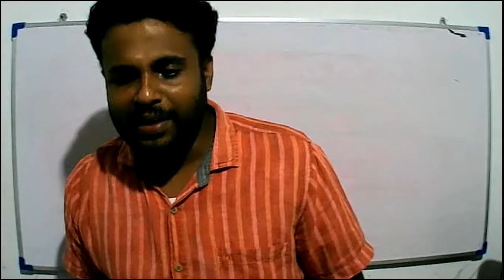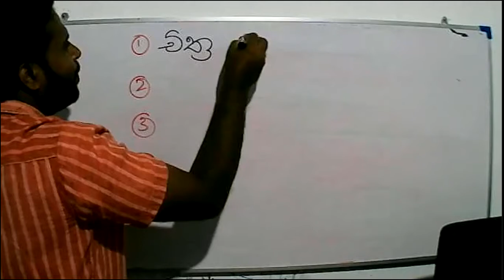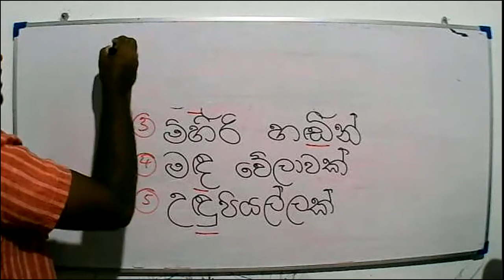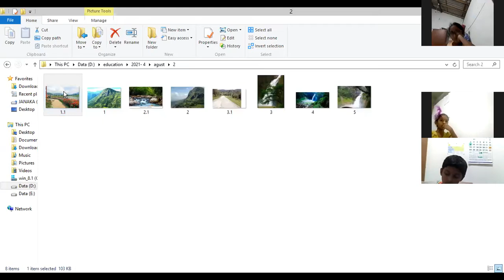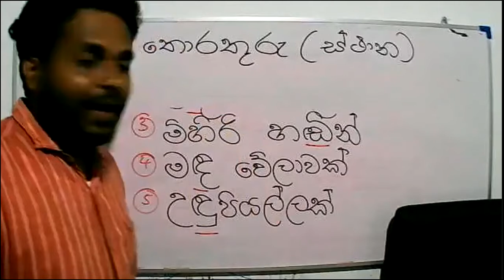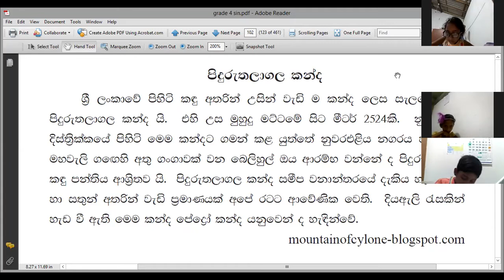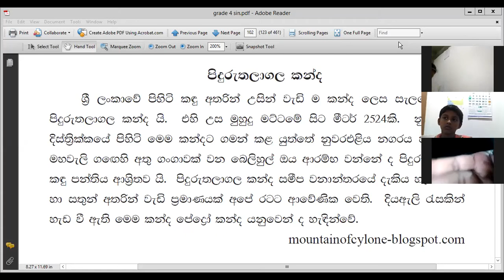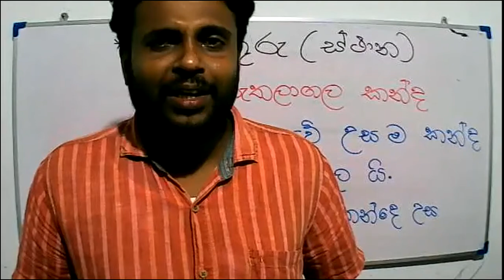2021- 08-26 - 4 ශ්‍රේණිය - සිංහල - තොරතුරු